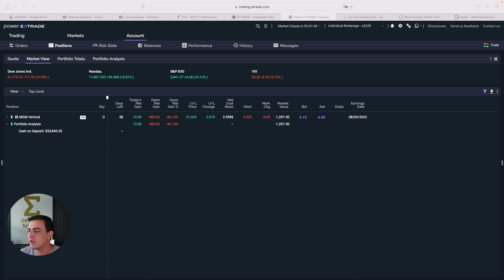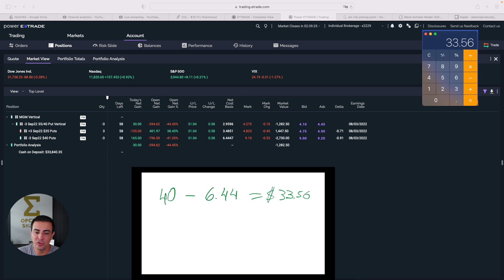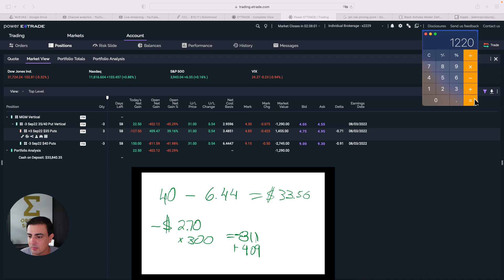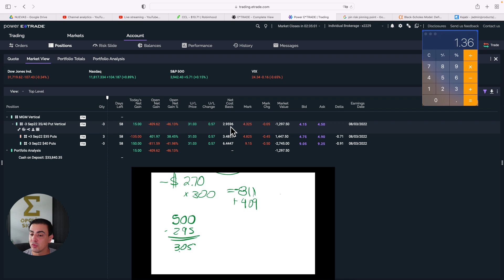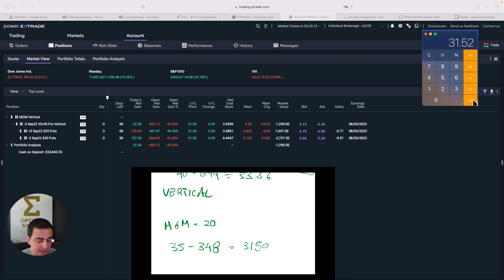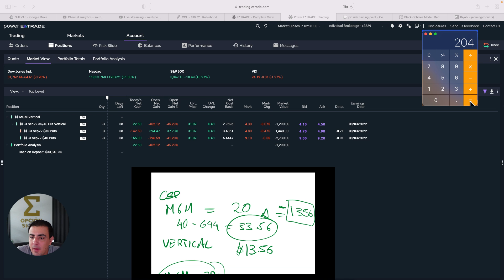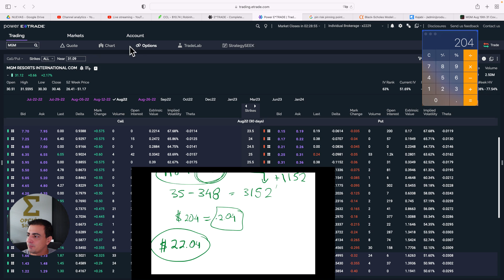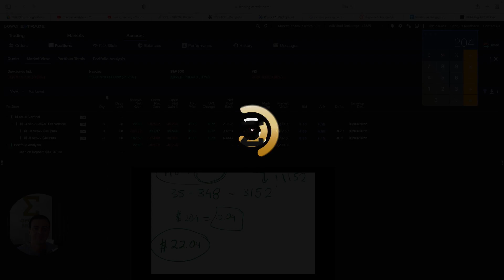El Método para comprar acciones con Protección. Put Credit Spread. Ciclo de la Rueda 2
Compra tus acciones preferidas de manera segura y protegida ante caídas de precio. Sabías que a través de los Put Credit Spread que es una estrategia con Opciones.

Esta es una variación al ciclo de la Rueda.